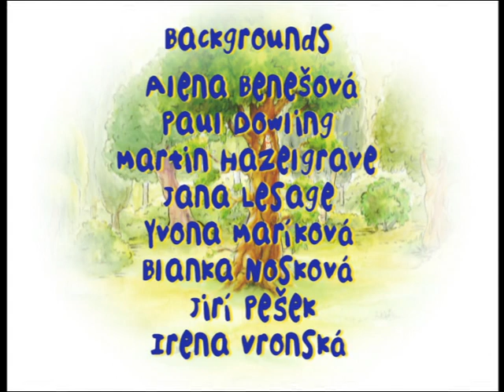Petit Hibou - Episode 18 "Tout le monde dort"